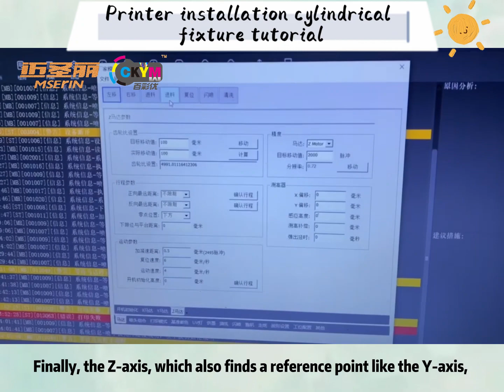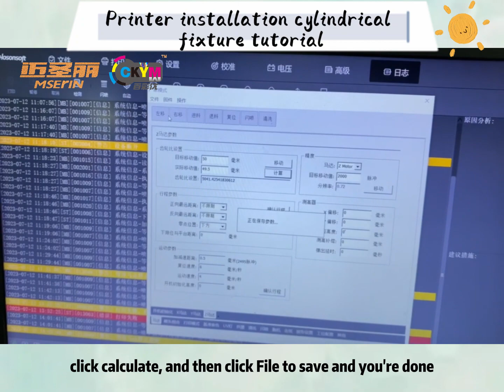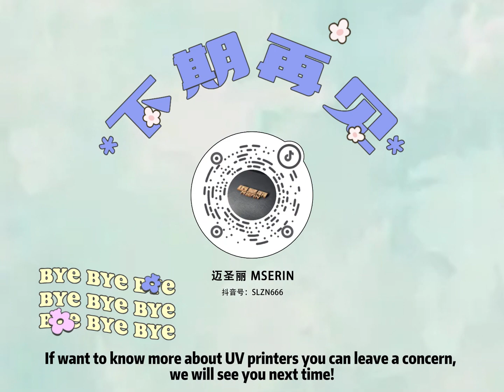How to install cylindrical fixture in uv printer夹具英文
How to install cylindrical fixture in uv printer